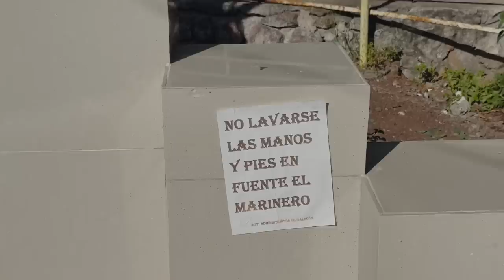Puerto el Triunfo Usulutan, 2023 🇸🇻❤️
Esta es mi lista de deseo :